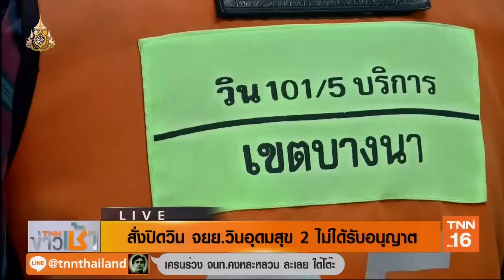ซ่าจนได้เรื่อง! จนท.ลงดาบสั่งปิดวินอุดมสุข 2 | 20 มิ.ย.62 | TNN ข่าวเช้า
จนท.ลงมติสั่งปิด วินอุดมสุขรุ่งเรืองหลังก่อเหตุตะลุมบอน และยังใช้จุดจอดสมาร์ทแท็กซี่ของกทม.เป็นจุดให้บริการ